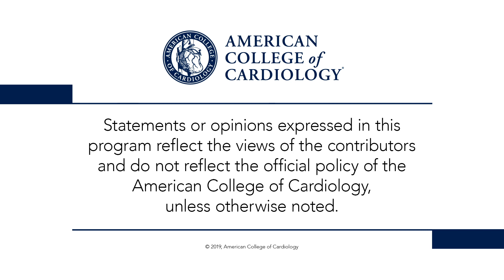PARTNER 2A | TCT 2019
Dr. Peter Block interviews presenter Dr. Vinod H. Thourani regarding PARTNER 2A: TAVR vs. SAVR in Intermediate-Risk Severe AS. for full meeting coverage.